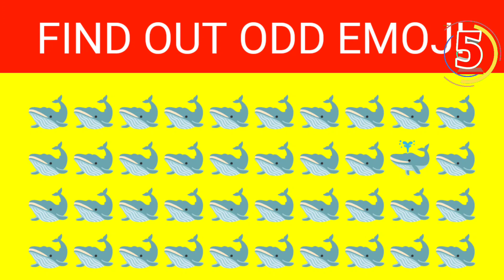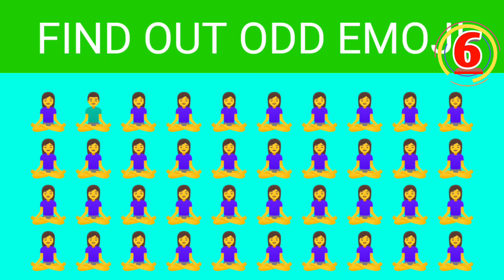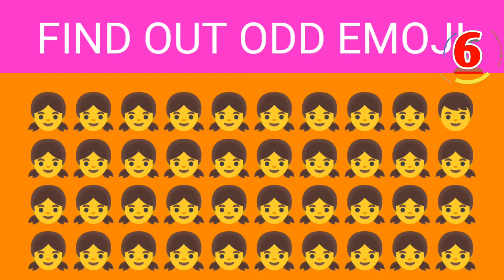HOW GOOD ARE YOUR EYES #3 I Find The OddEmoji Out l Emoji Puzzle Quiz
how to remove emoji from photo
fire emoji remix
guess the emoji challengefind emoji
find emoji challenge
find emoji shorts
find emoji game
find emoji easy medium hard
find emoji hard
find emoji song
find emoji 786
how to find emoji in laptop
how to find emoji in iphone
how to find emoji on samsung keyboard
shorts
shorts viral tricks
shorts video
shorts cartoon
shorts break
shorts youtube
shorts shorts
shorts funny
shorts song
tik tok viral star video
tiktok video
tiktok fact
tiktok song
tik tok comedy
tiktok dance
viral south indian movie clip
viral song
viral sach
viral shorts
viral song 2023
viral starry
viral short video
viral sumaiya
viral south movie
emoji
emoji challenge
emoji cartoon
emoji
emoji meanings
emoji eating challenge
emoji web series tamil
emoji ka matlab
emoji movie
emoji drawing
emoji quiz